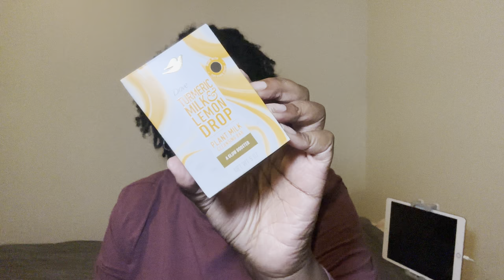Fragrance Layering Combo Diaries✨Day 35✨MissNaturalShay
Eau De Parfum Strawberry Icing
Aura of a Woman
Lattafa 4 pc Set of Perfumes
Lattafa Ajwad
Dove Shea Butter and Vanilla Body Wash 4pk
Dove Brown Sugar Scrubs
EOS Strawberry Dream Lotion
EOS Pink Champagne
Sheamoisture Jamaican Black Castor Oil Leave in Conditioner
Sheamoisture Manuka Honey Shampoo
Sheamoisture Manuka Honey Conditioner
Dove Plant Based Bar Soaps
Sheamoisture Leave in Conditioner Treatment
Color Wow Anti-Humidity Spray
Summer's Eve Feminine Body Wash with Boric Acid
Dove Melanin Body Wash
Dove Recharge Body Wash
Dove Radiance Body Wash
VH Essentials Feminine Wash
The Drop Womens Sandals
Sheamoisture Daily Hydration Coconut Body Oil
EOS Coconut Water Body Lotion

Lunch Bag

Water bottle

Card Grabber:

YSL LIBRE

GUCCI GUILTY

LOLITA LEMPIKA